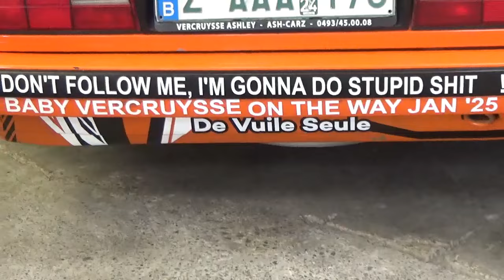Rally cars in Staden - technical inspection and a walk through the service area (raw footage)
Tomorrow the 13th Rally van Staden is held. We went to take a look at the cars in the service area and technical inspection.

The video is a little bit longer than usual, we started at the technical inspection for the first cars, then went for a walk through the service area, but cars had to go to the parc fermé after the technical inspection and not back to their service stands so much cars were absent. After our rond we went back to the technical inspection, where there was quite a queue, to see some more cars.

for a list with the competitors list for tomorrow.

Enjoy the video and see you tomorrow on the stages!

00:00 Technical inspection (first cars)
07:44 Walking to the service area
08:49 Service area
21:53 Walking back to the technical inspection
22:48 Technical inspection part 2